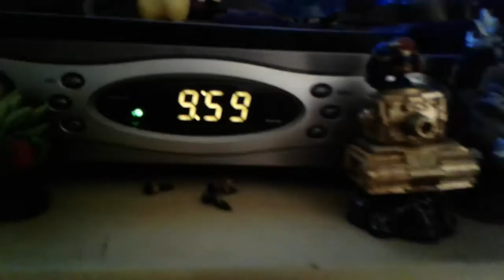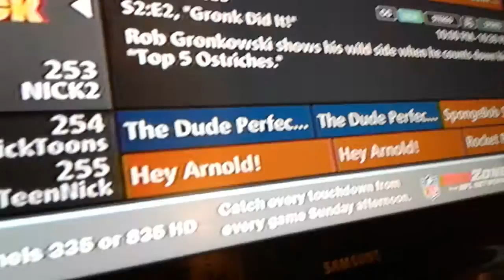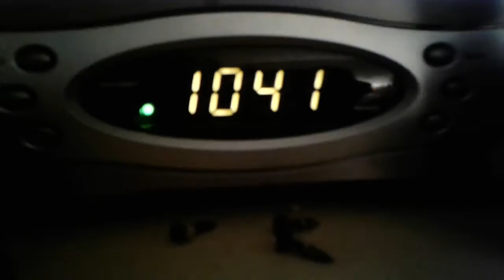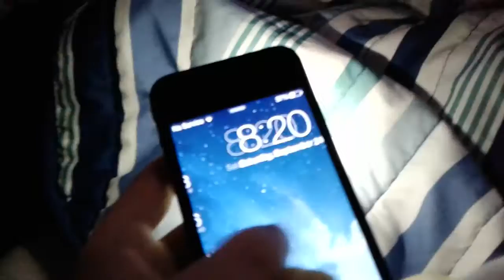Skullink plushys: Friday night!